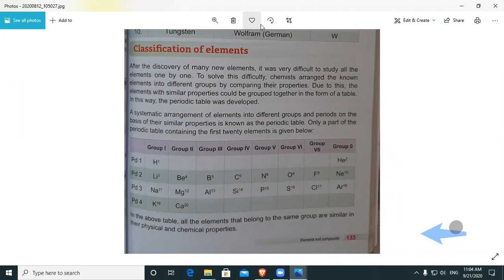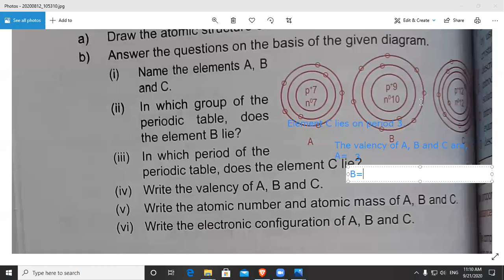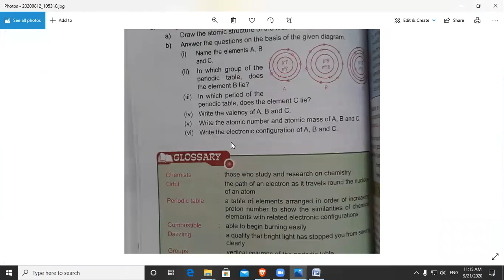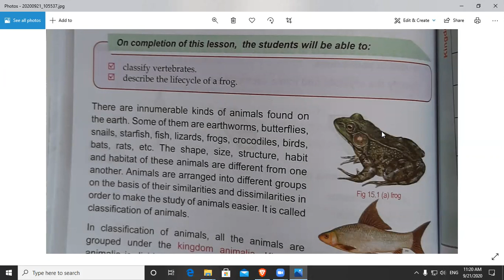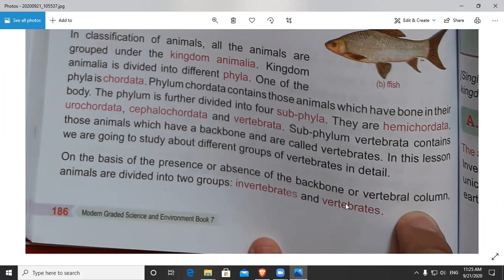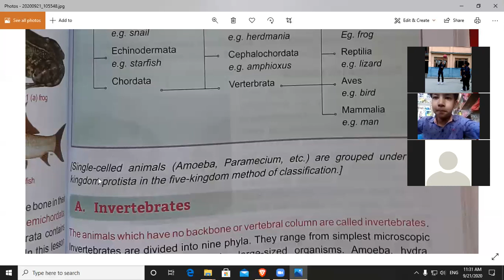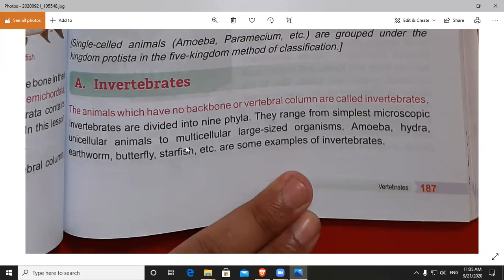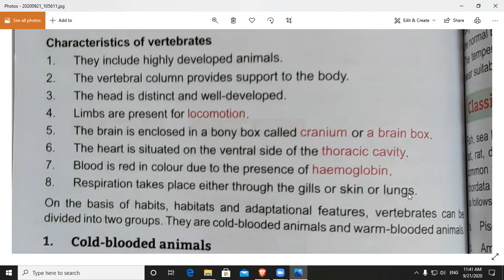Class 7 Science (part 21)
This is 21st class of class 7 Science.